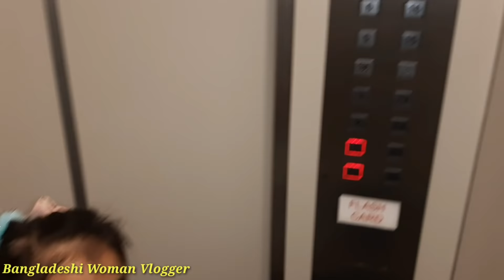বাথরুম🚽|Toilet 🚽 এর জন্য কি কিনলাম আর কিভাবে ছোট্ট বাথরুম 🚽 টা সাজালাম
Assalamualaikum,
I am Bangladeshi and this is a Bengali youtube channel.

About this video- বাথরুম🚽|Toilet 🚽 এর জন্য কি কিনলাম আর কিভাবে ছোট্ট বাথরুম 🚽 টা সাজালাম

Bengali Vlog # Pregnancy Celebration Party🥰 | পরিবারে নতুন অতিথি আসতিছে /Bangladeshi Woman Vlogger

Bengali Vlog # আজ কোন রান্না নাই মালয়েশিয়ান খাবার খাব আজ / Bangladeshi Woman Vlogger